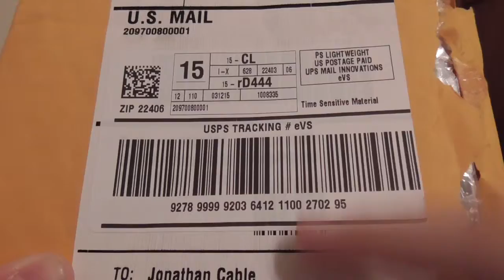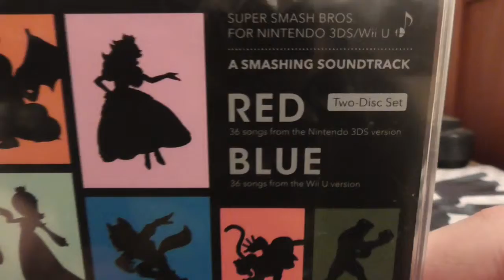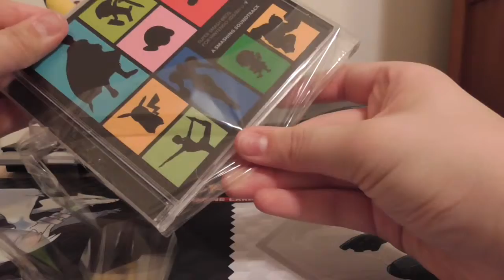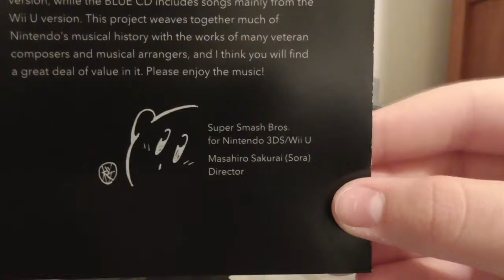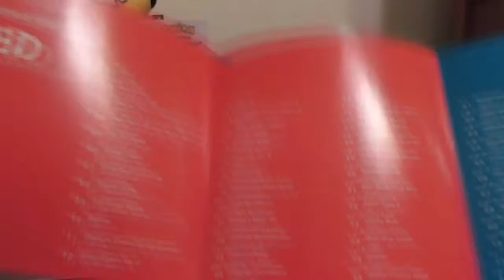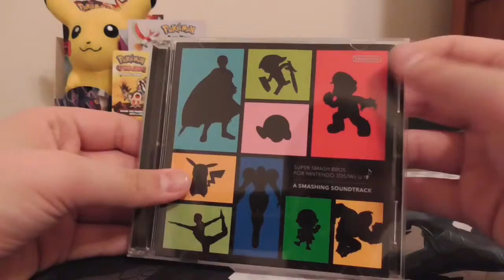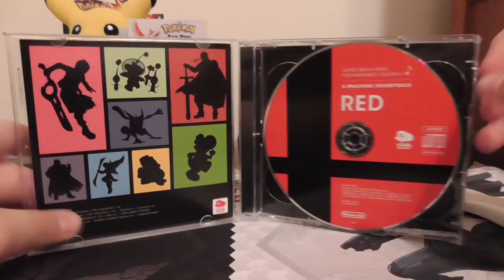Super Smash Bros Soundtrack Unboxing!!!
Hope you guys like my new Intro/Outro and I know i sound very depressed in this video. Lol. Hope you guys enjoy!